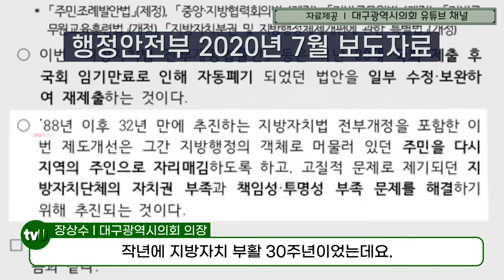대구는 물 걱정! 정부가 해결해라! 장상수 대구광역시 의장